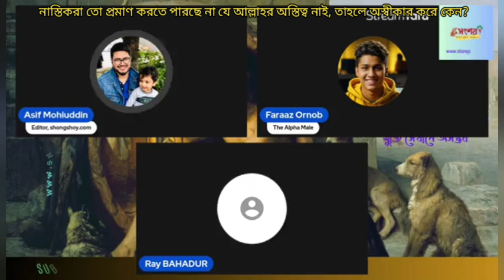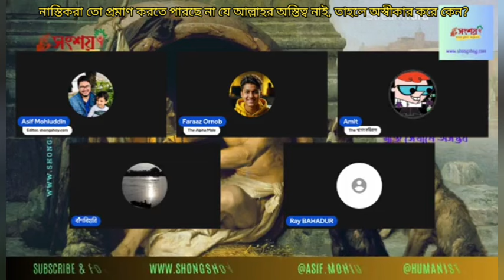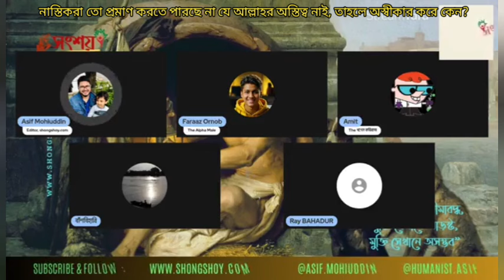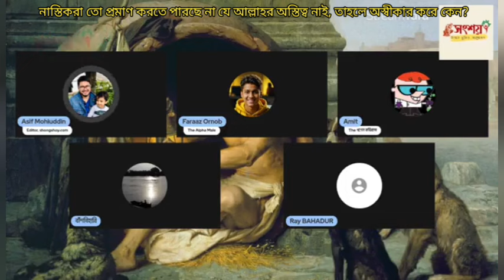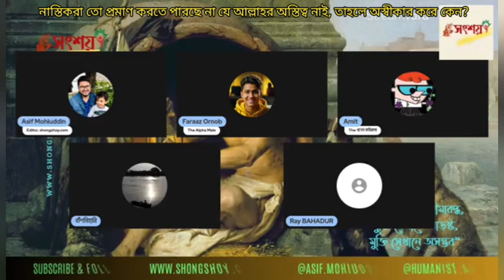নাস্তিকরা তো প্রমান করতে পারে না যে আল্লাহর অস্তিত্ব নাই, তাহলে অস্বীকার কেন করে?